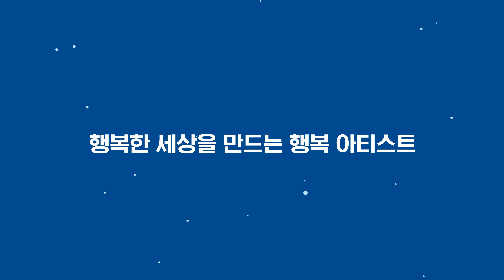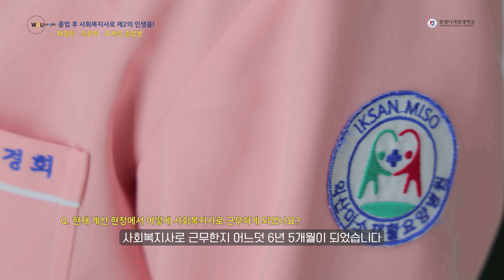[WDU피플] 졸업 후 사회복지사로 제2의 인생을! - 채경희·최문희·오세은(원광디지털대학교 사회복지학과)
초고령 사회로 돌진하고 있는 대한민국!

급속한 고령화에 대응하여 사회복지의 중요성이 확대되고 있습니다👵🧓

100세 시대, 중장년층의 인생 2막에 대한 관심과 함께 사회복지사가 제2의 직업으로 급부상하고 있는데요✨

노인복지현장에서 사회복지사로 제2의 인생을 살고 있는 원광디지털대학교 사회복지학과 졸업생 3인방을 만나보았습니다👀